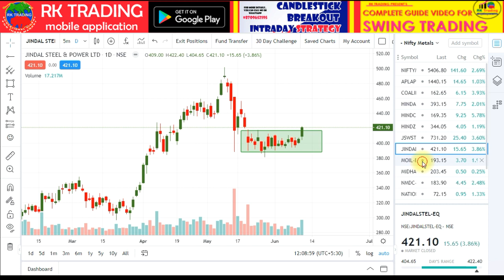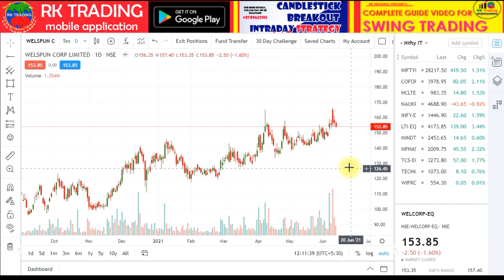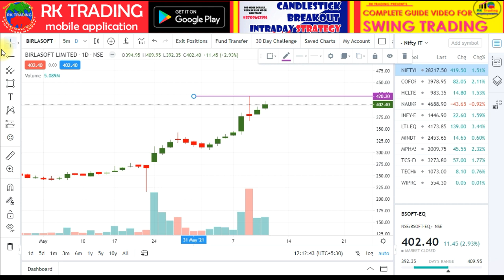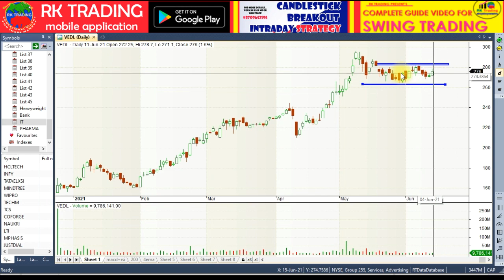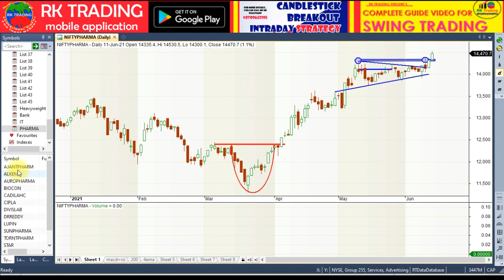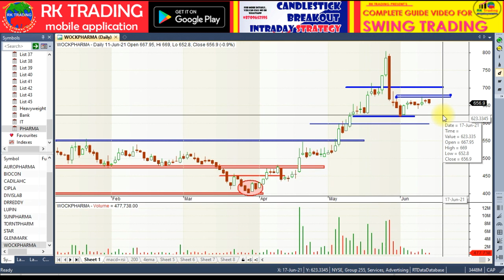NIFTY PHARMA-IT & METAL STOCKS ANALYSIS TRADE DATE 14TH JUNE 2021